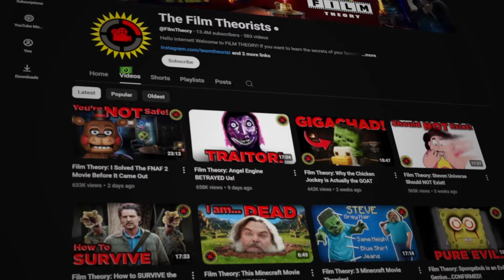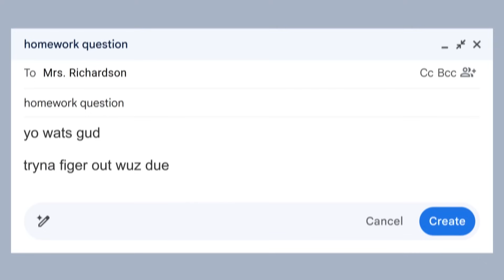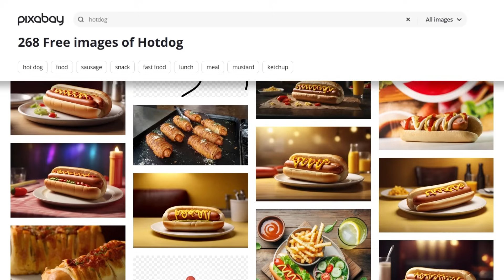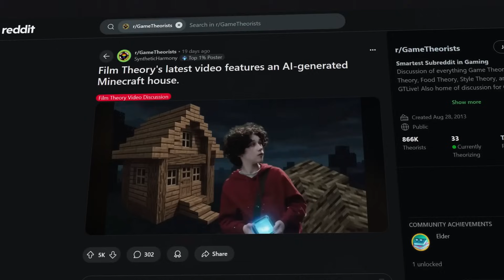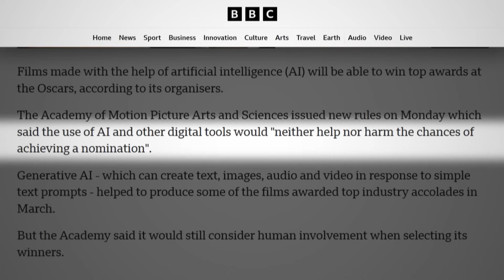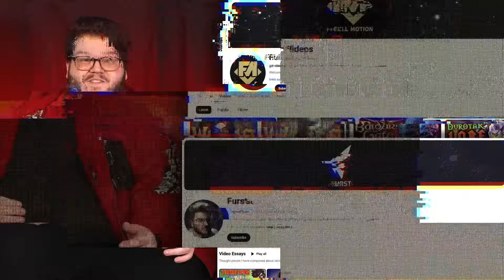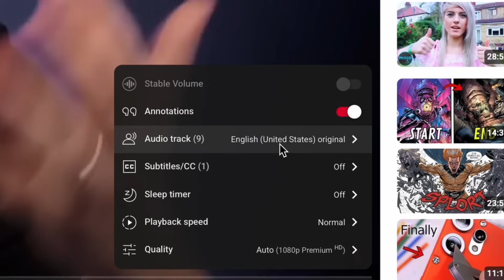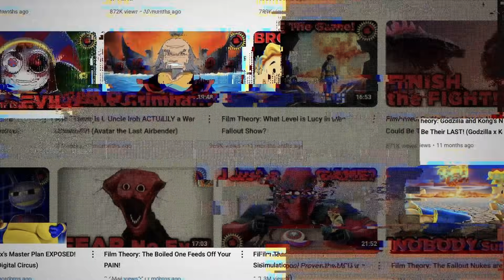Let’s Talk About AI...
We need to talk about AI. Artificial intelligence is becoming more widespread as it’s now being used in all forms of media. In today’s video, we will be having a serious discussion about the state of AI in 2025 and how this will affect all of us moving forward.
*Credits:*
Writers: Forrest Lee
Editors: Tyler Mascola, Koen Verhagen
Sound Designer: Yosi Berman